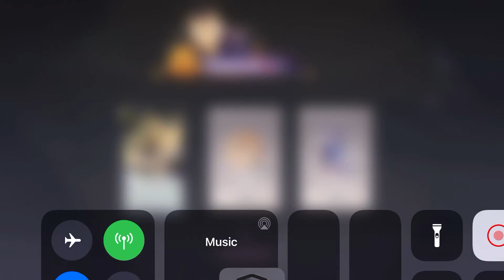Ootengu vs. Youko pve story quest - Onmyoji: The Card Game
In all Ootengu matches of scroll 5, try making your first hand as low-cost as possible. Constantly upgrade your Ootengu with Red Daruma every 3 turns.